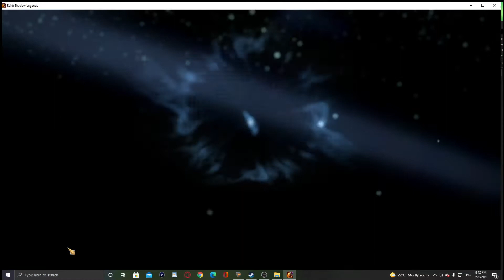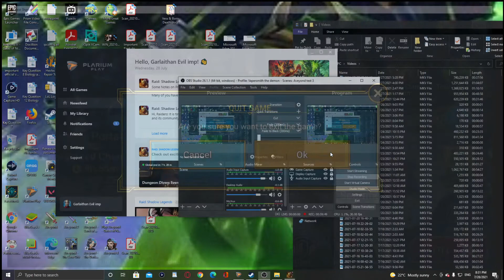Raid Shadow Legends trying to ascend Toragi & level Warpriest